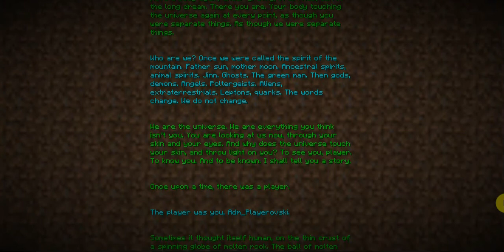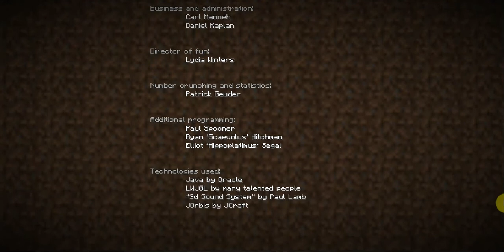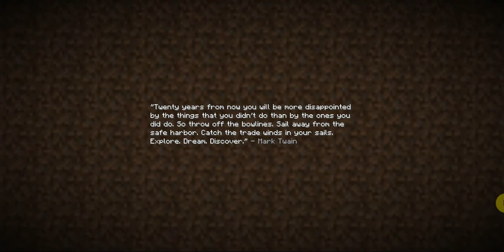Minecraft 1.0.0 Ender Dragon Fight HARDCORE MODE (No Commentary)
Hello everyone, in this video, I attempt to defeat the final boss of Minecraft 1.0 which is the Ender Dragon. The Dragon resides in the End dimension and the only way to get there is to fill in a portal located in a stronghold using eyes of ender. Eyes of ender are also used to locate the stronghold. In hardcore mode there is only one life so if I die that's it, I have to delete the world and start again. With very little helping features compared to the newest update victory here is achieved with skill more than anything. Can I beat the Ender Dragon? Find out by watching this video.